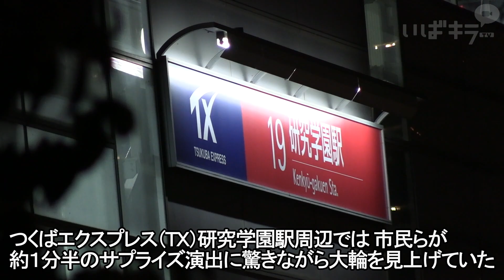夜空に大輪、突然の演出【いばキラニュース】R2.7.27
東京五輪の開会式が予定されていた7月24日、全国各地で午後8時に合わせ一斉に花火が打ち上げられました。日本青年会議所が「はじまりの花火」として企画。つくば市のつくばエクスプレス（ＴＸ）研究学園駅周辺では、市民らが約1分半のサプライズ演出に驚きながら、夜空を彩った色とりどりの大輪を見上げていました。　花火は、日本青年会議所が新型コロナウイルス感染症に備えた新しい生活を始めるための合図として全国一斉に実施。県内ではつくばのほか、石岡、笠間の３市内でそれぞれ約50発のスターマインなどが打ち上げられました。